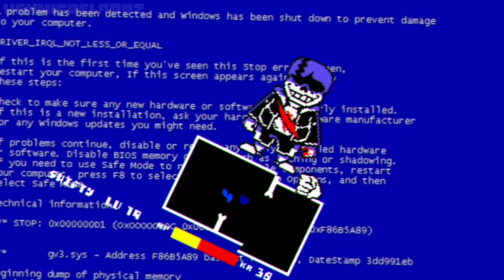Undertale: Bad Time Trio | Recalled Knowledge | Phase 3 Full Animation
The final phase of the Recalled Knowledge... Can they win this time?

WARNING: this video contains flashing lights images.

Undertale Sprites Assets by - Toby Fox
The Trio sprites by - @blankandgone

Flowey sprite by - @Cubistical1240
The Gaster & Followers sprites by - @Kerma

River Person sprite by - @radpatik95
High Quality Editing helper - @radpatik95

Official Phase 2.5 & 3 Theme made by - @Trio-  & @karmicspice

UNDERTALE & AU Creators:

Recalled Knowledge Owned & Created by - @Trio-
Co Owned by - @blankandgone & @karmicspice

ULB by - @justsultanbruh

Underswap by - Popcornprince
Storyshift by - Voltrathelively

And join the Undertale Community! I also post spoilers of my videos there

Thanks for the insane support! :D